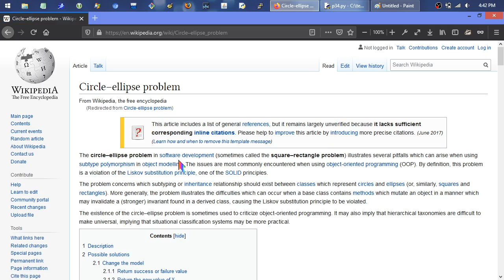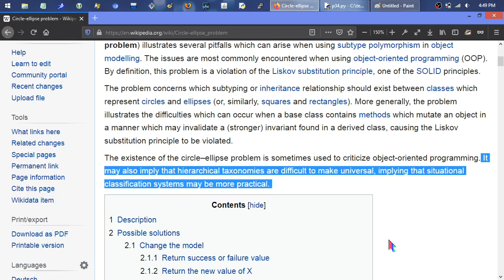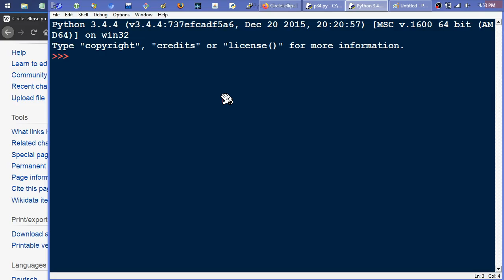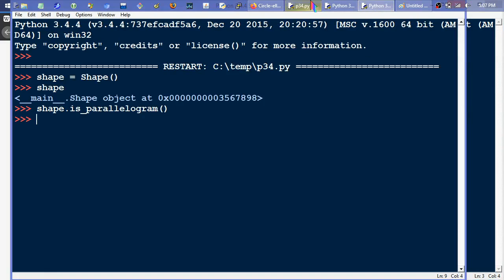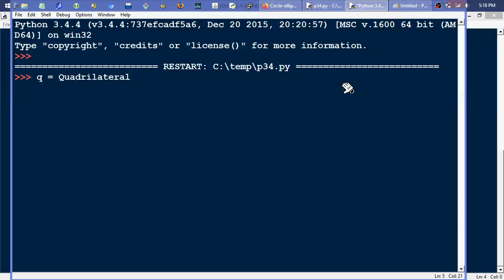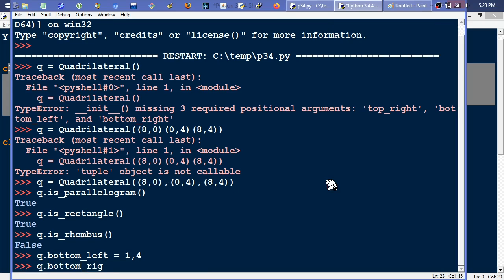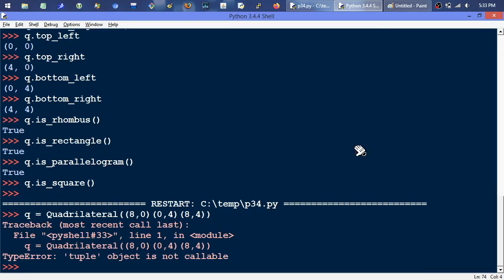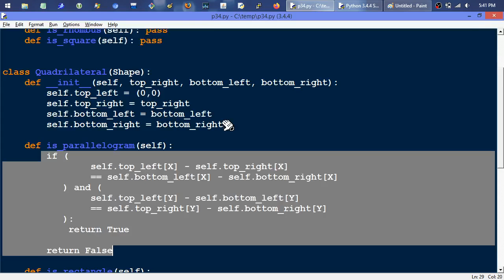Object-Oriented Design: Square-rectangle problem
Solving the square-rectangle problem; also known as the circle-ellipse problem.  Don't build complex class hierarchies -- compose interfaces instead!

Square the rhombus!